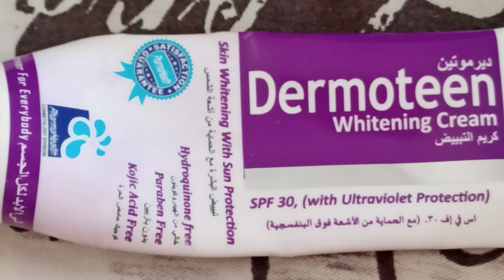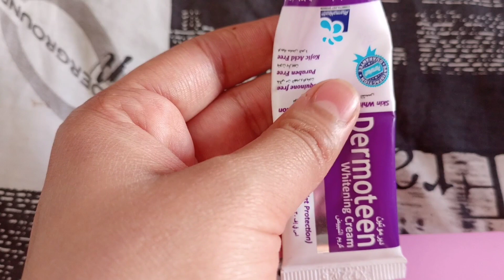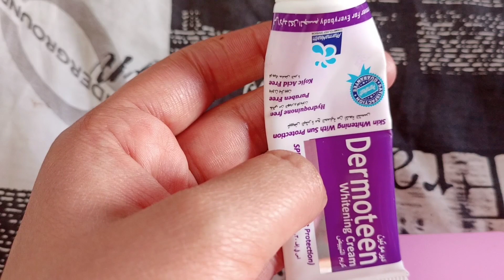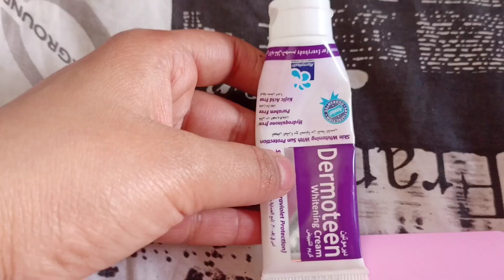Dermoteen Whitening Cream||Medicated Cream For Whitening/hoor vlog/beauty tips vlog